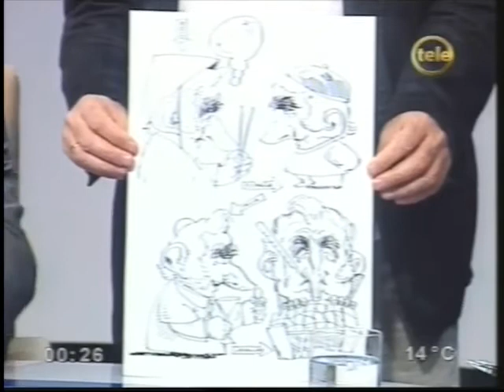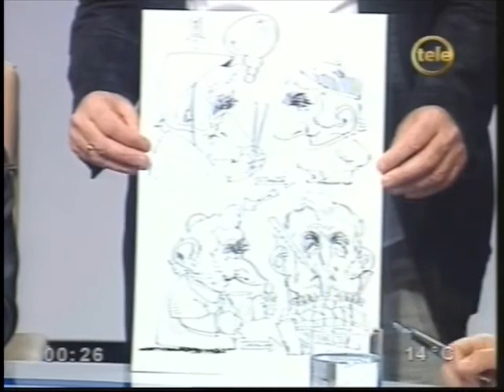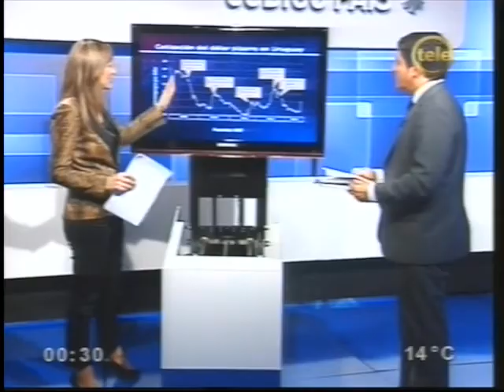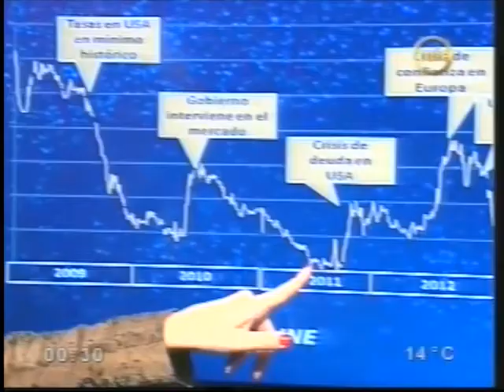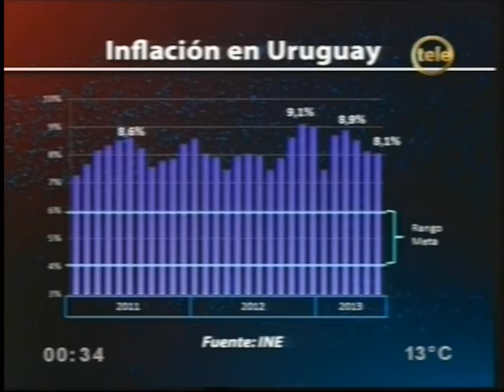Código País - Alfonso Lesa: violencia en el deporte y gira de Mujíca